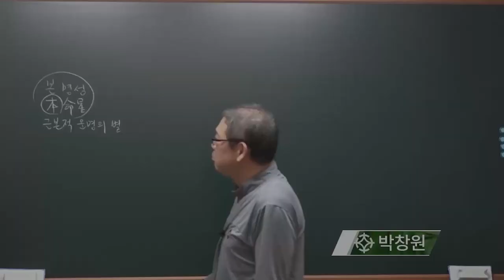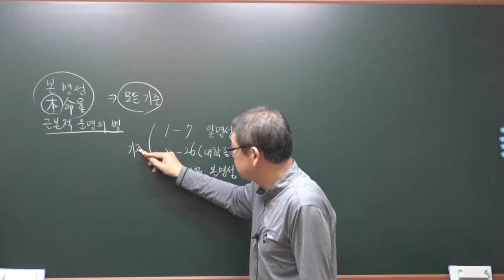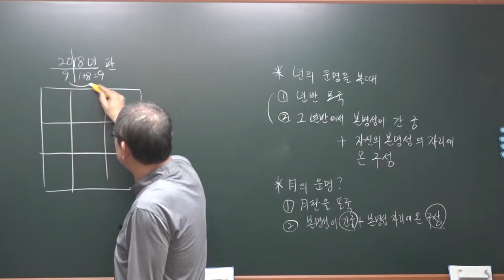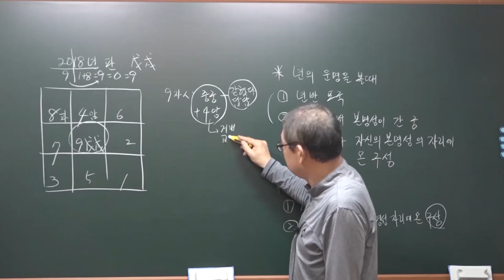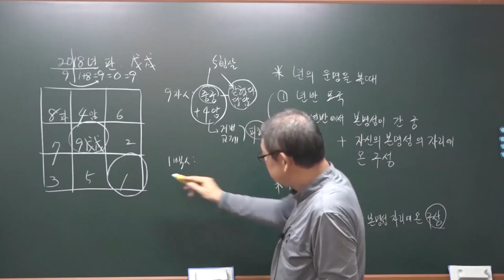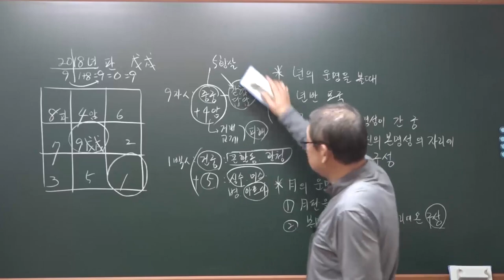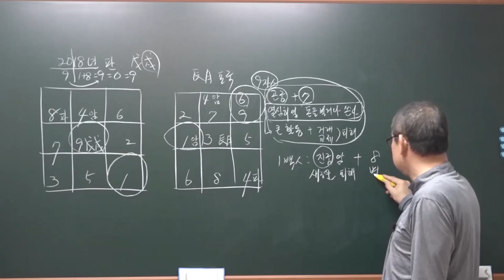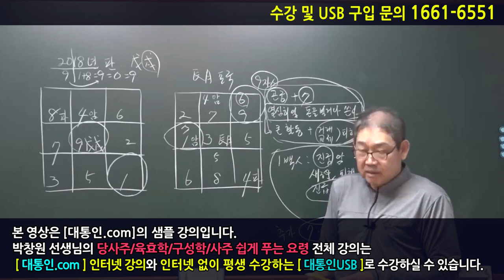본명성과 년월반 : 구성학 이론과 실전 - 박창원 선생님 [대통인.com]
1) 입문자를 위한 친절하고 명쾌한 구성학 이론 강의
2) 중급자를 위한 실전 구성학 풀이법과 감명 노하우

* 박창원 선생님의 [구성학 이론과 실전] 전체 강좌는 대통인.com 홈페이지에서 수강하실 수 있습니다.

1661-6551